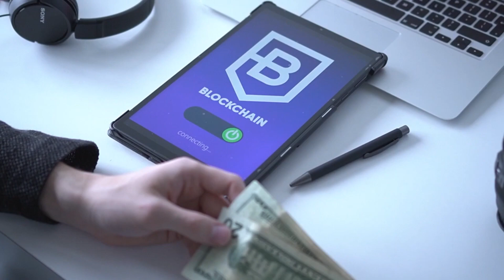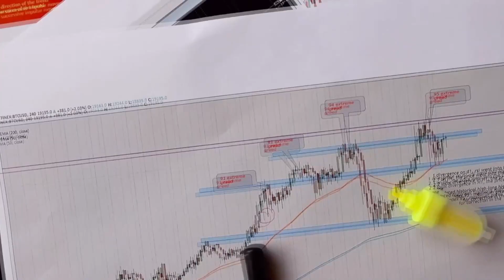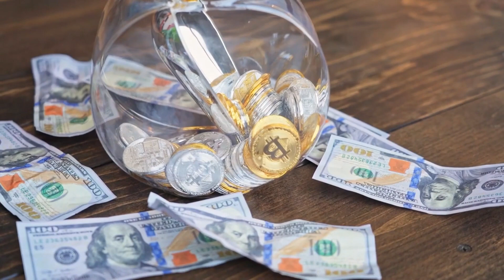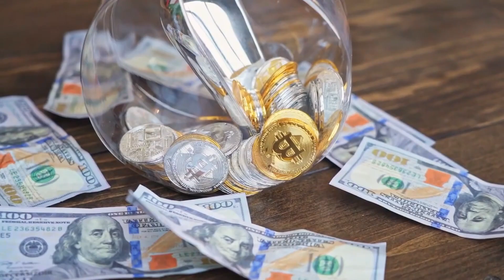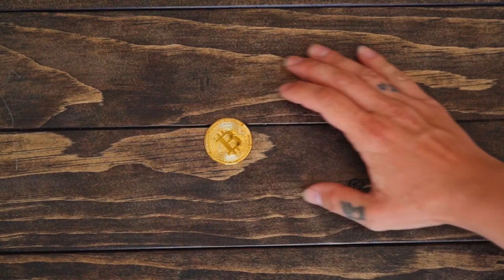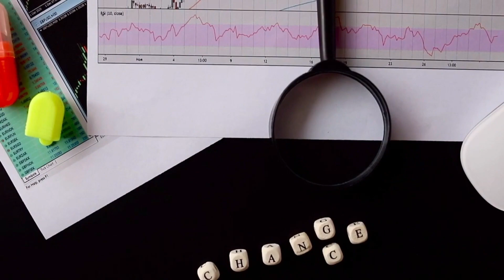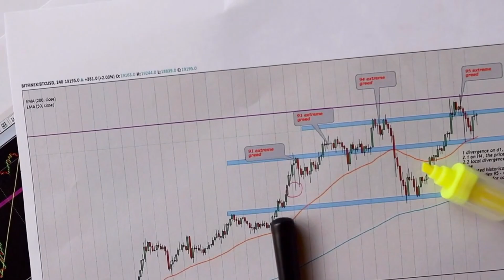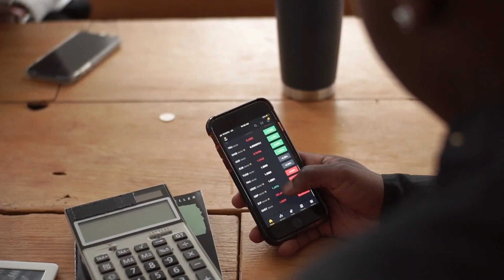AMP Coin WILL HIT $8 HERE IS WHY?? - AMP Coin PRICE PREDICTION - AMP coin